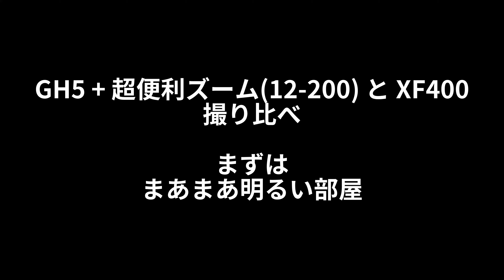20191002 GH5+12-200とXF400を室内で撮り比べ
GH5に12-200の超便利ズームを付けた状態と、XF400を比べたらどうなのかお試し。

XF400のレンズは35mm換算で約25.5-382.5mm F2.8-4.5の15倍ズーム。
12-200mm F3.5-6.3 は 35mm換算で 24-400mm なのでだいたい同じような焦点距離。
センサーサイズとレンズの仕様を考慮すると良い勝負になる?

どちらのカメラも露出はプログラムオート。
GH5のISO LIMITはAUTO(6400)。
XF400はオートスローシャッターOFF、フリッカー低減OFFです。

動画の流れ。
1. 照明の明るさを最大にして、ワイド端とテレ端の画質を確認
2. 照明の明るさを最低にして、ワイド端とテレ端の画質を確認
3. 照明の明るさを最低にして、ワイド端でネコを撮って毛の表現を確認
4. GH5に明るいレンズを付けたときの画質の違いを確認。

比較方法に異議のある人はBadボタンを押すのではなく、コメントで指摘してもらえれば撮り直しを検討しますm(__)m

■カメラ
Canon XF400